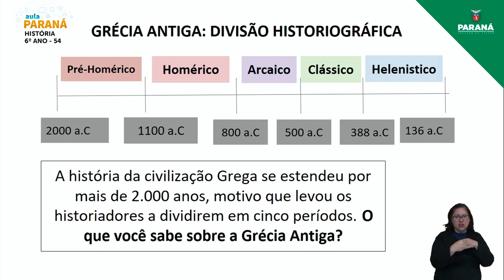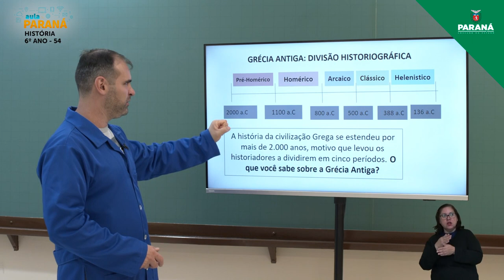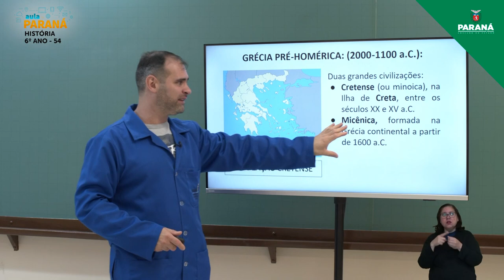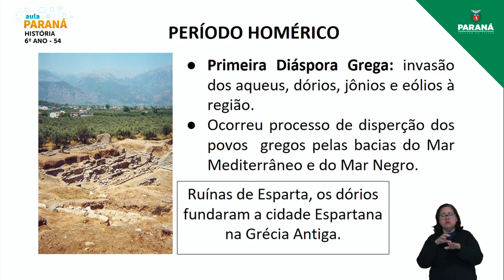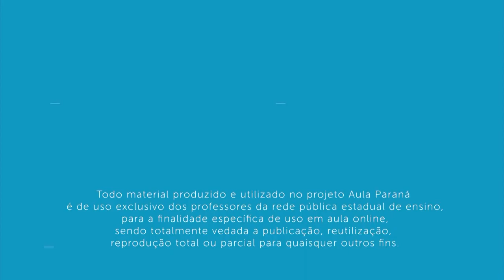2022 | Resumo da Aula | 6º Ano | História | Aula 54 - Origens da Grécia Antiga